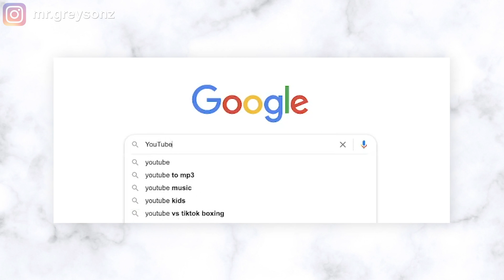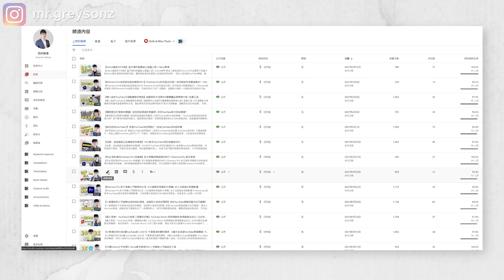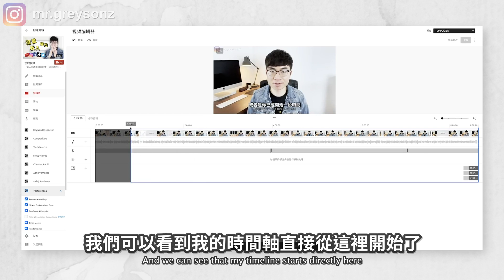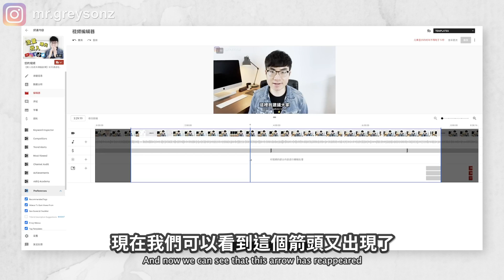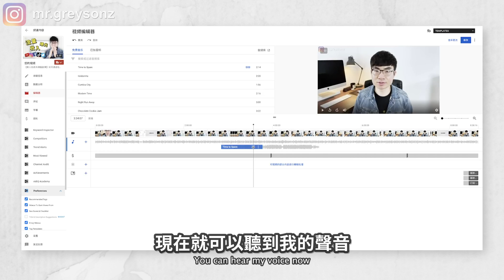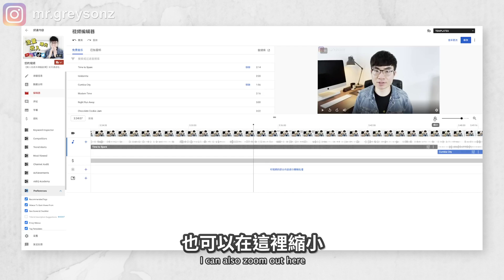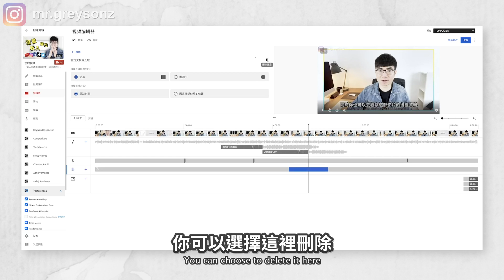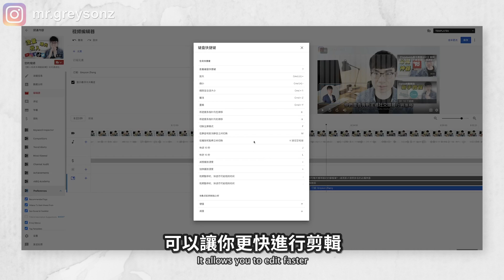【版權問題的大救星！】YouTube自帶影片剪輯器教學 | 如何對已經上傳的影片進行二次修改？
當你上傳了一部影片，因為音樂版權問題收到了版權警告，你想換過其他音樂？又或者是你發現影片裡有一段你想刪除？這些都能夠利用YouTube自帶剪輯器做到，今天就會教你如何使用。

你知道嗎？ YouTube本身就自帶有剪輯軟體，能夠讓你快速進行一些剪輯操作.例如刪除掉某個部分，加入虛化模糊效果。你可以剪輯你直播的影片，或者你可以加入新的音樂，更換音樂等等。這就不會導致如果我們需要對已經上傳到YouTube的影片做一些修改，我們必須把影片下架或者刪除，上傳更改之後的影片才行。我認為這個YouTube自帶的剪輯器是非常方便的，所以這期影片就會帶你全面了解這個剪輯器。